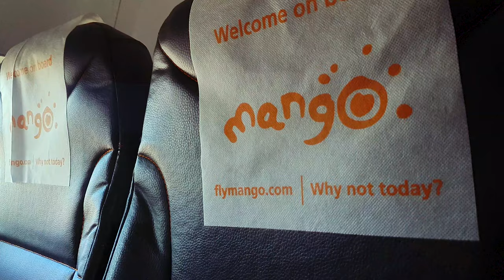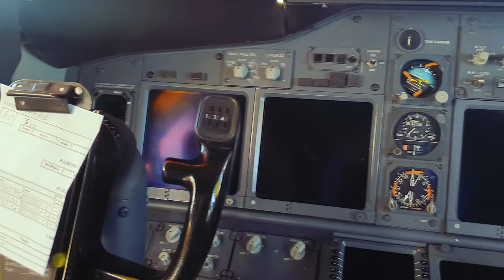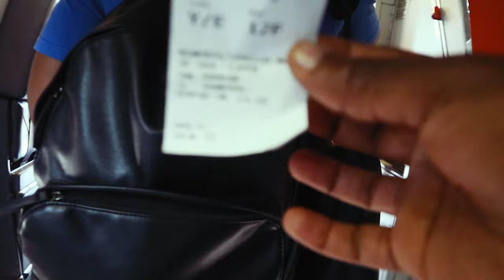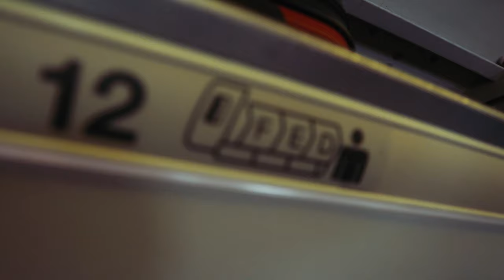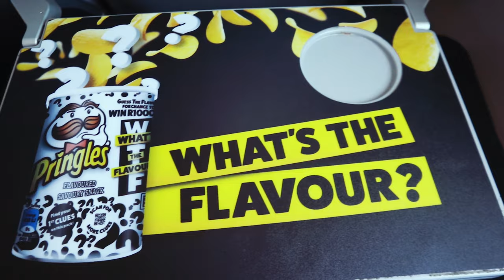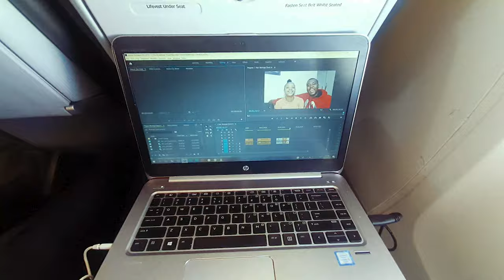FLYING MANGO AIRLINES | Mango Boeing 737 Review | Battle of the LCC's South Africa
Hey Eagles, welcome to Episode 1 of The Battle Of The Low-Cost Carriers South Africa! If you are looking for a cheap air ticket in South Africa, I am here to show you what you get with the lowest fares on South Africas LCC's.

In this review you will find out how much the lowest fare is, what you get for the fare, the price of food and drinks on board, the legroom, the works really and then you can make an informed decision when booking!

FYI you can earn and burn SAA Voyager miles on Mango Flights.

If you enjoyed this in-depth review, check out my review of SAA's A350-900 Type 1 here: (You might want to put on some headsets!)